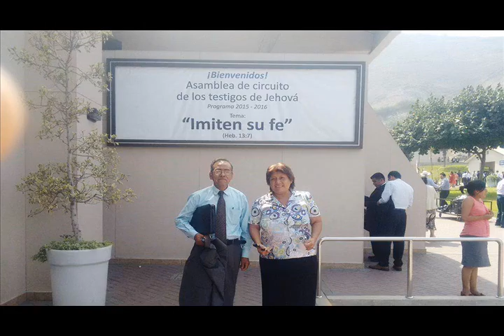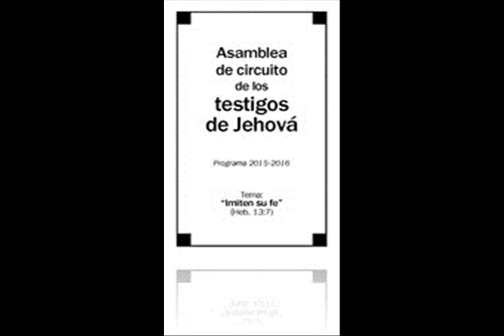UNA OPORTUNIDAD MAS DE APRENDER DE NUESTRO CREADOR...:)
SIEMPRE ES EDIFICANTE LOS RECORDATORIOS BASADOS EN LA BIBLIA...